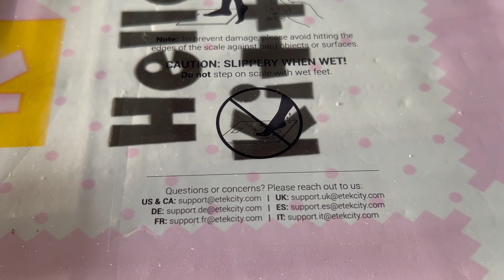Филиппины / 21-22 посылка из США и Shopee/